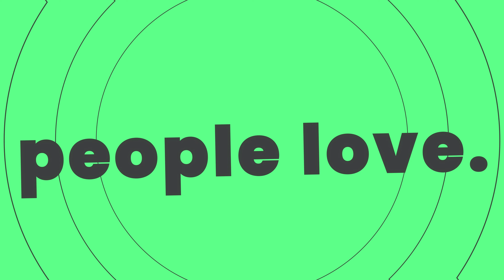SIGNED MEDIA // FALL 2022 REEL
Clients include:
Daddy Yankee
Adrenaline Worldwide
Float Credit
Wild Rivers Waterpark
Wild Roots Spirits
Awful Cloth
C4
Arcade1Up

and more!